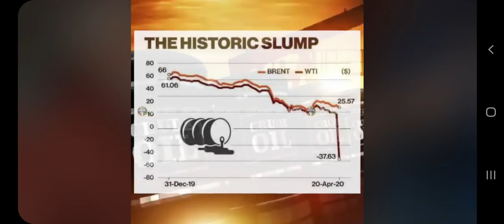जनता पर महंगाई की मार मजे में है मोदी सरकार